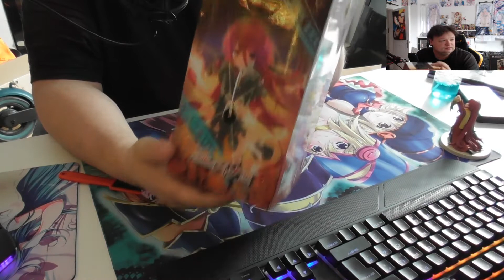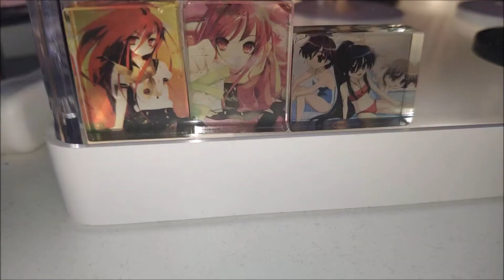Nächste Figur Shana aus Shakugan no Shana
Hauptsystem:

CPU: AMD Ryzen 7 2700x
Kühler: Corsair Hi150 Pro RGB
Board: MSI X570 Gaming Edge Wifi
Ram: Adata XPG Spectrix D80 32GB 3000Mhz
Grafikarte:
AMD MSI 5700XT
Speicher:
Intern:
Samsung Evo 960 500GB
Seagate Fire Cuda 4TB(4000GB)
Addlink x70 512 GB
Extern:
Toshiba 2TB
Seageate Backup 6TB
Gehäuse:
Zalman X7 Big Tower
Peripherie:
Corsair K68 (Gaming Maus)
Cosair Glave Pro (GamingTastatur)
Corsair Viod Pro RGB (Gaming Headset)
Samsung C24F390FH (24 Zoll Monitor)
Nintendo Switch
Sega Mega Drive Mini
Aufnahme Mittel:
Xiaomi Mi Mix 3
Sony HDR-CX240E

Zweit System

Laptop:

MSI GV72 8RD

CPU: I7 8750H
Ram: 16GB DDR4 2666MHz
Speicher: 512GB M2 SSD
      1TB HDD